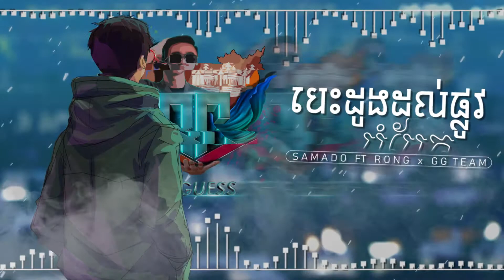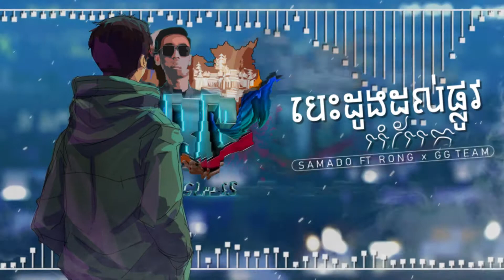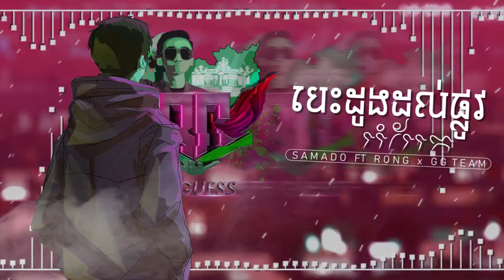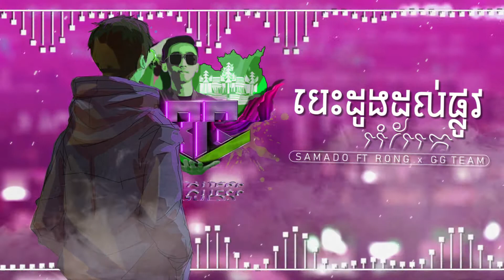បេះដូងដល់ផ្លូវបំបែក 2021 ( Rith Guess )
Tittle : បេះដូងដល់ផ្លូវបំបែក
Producer - Rith Guess ( RG )
Requester - Samado & Rong & GG Team